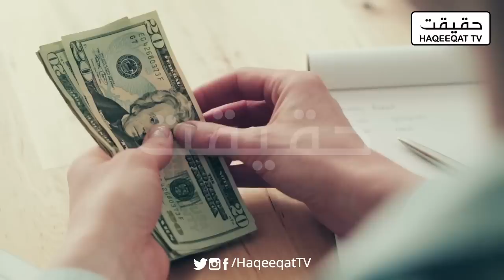Why People Are Angry on Qaiser Piya and Sara Neelum On Mazaaq Raat Show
In Pakistan we are already upset but this kind of conversation is dividing and now people are asking Sara Neelum and Qaiser Piya to take back your words.